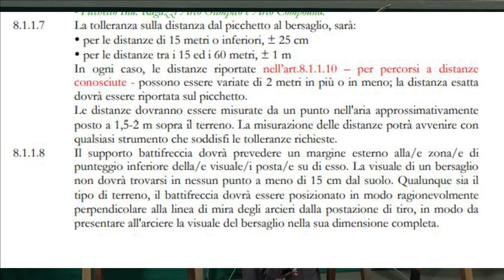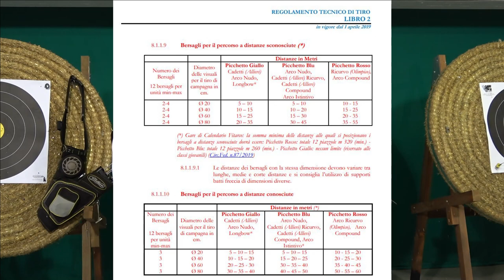Arco Nudo come parametrare